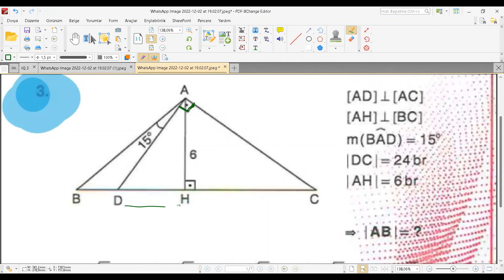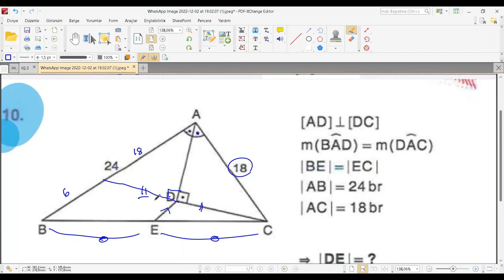KARIŞIK GEOMETRİ SORU ÇÖZÜMÜ (2022)